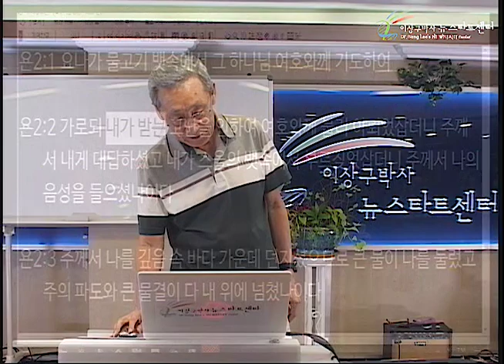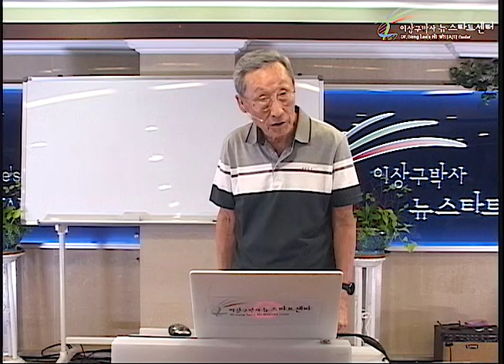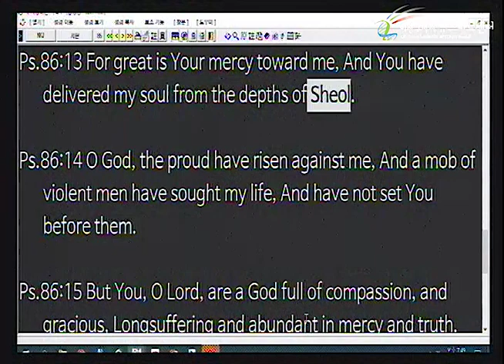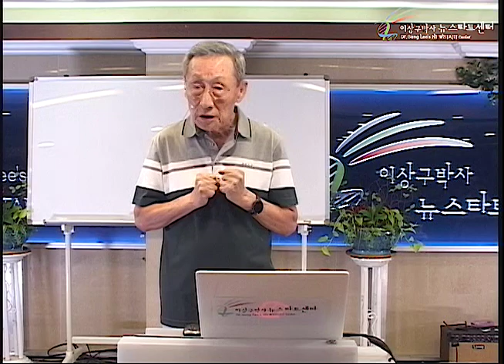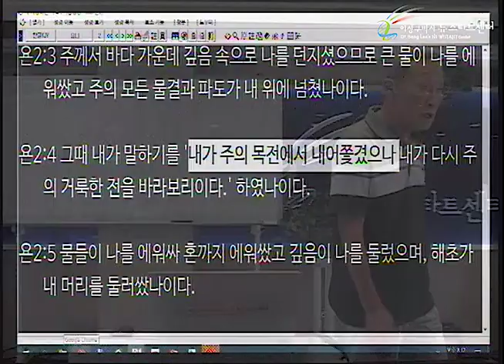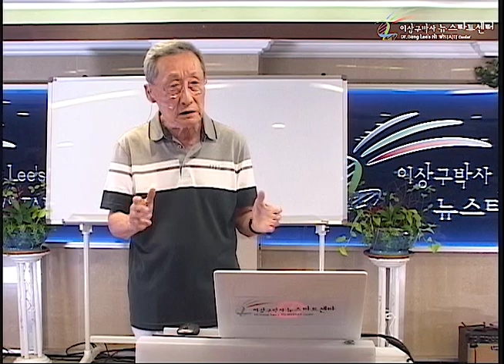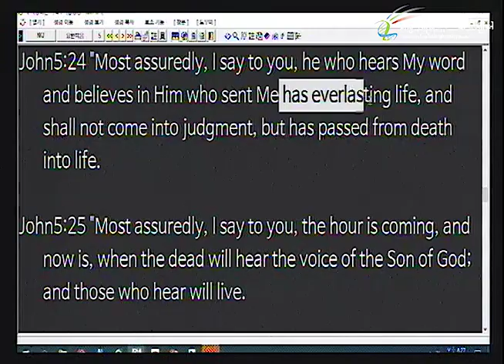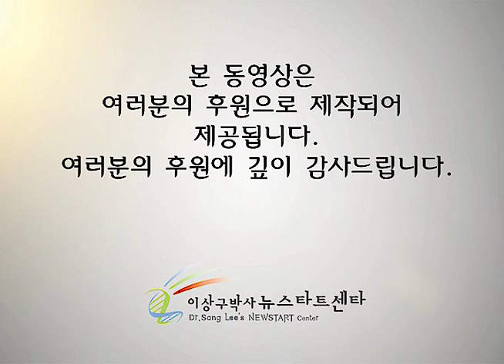H243 09 요나서의 복음 (2)